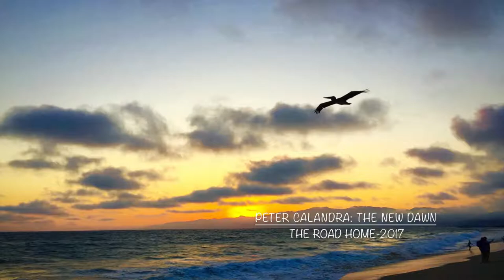Peter Calandra: Road Home Sampler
Preview of each track from "The Road Home".

Peter Calandra is a Yamaha Endorsed Artist